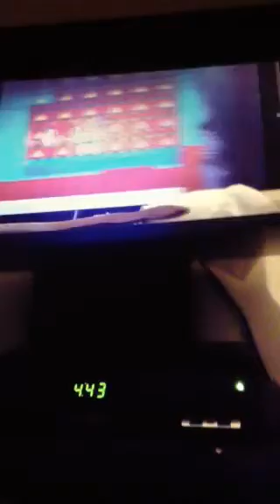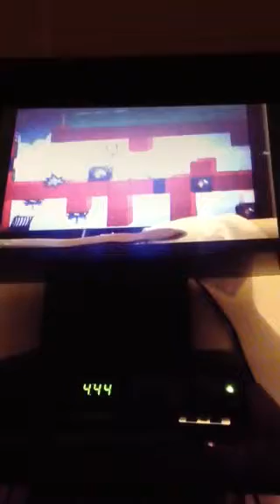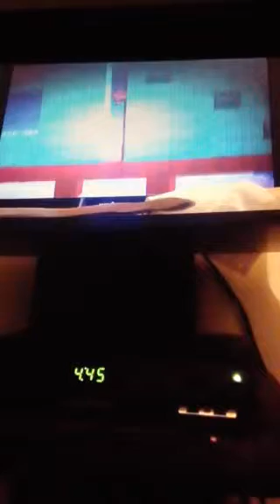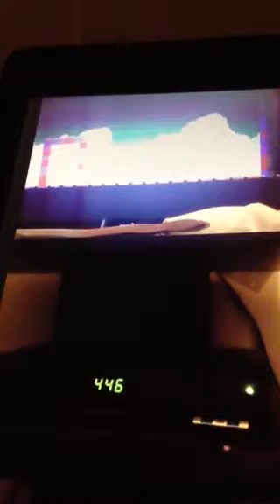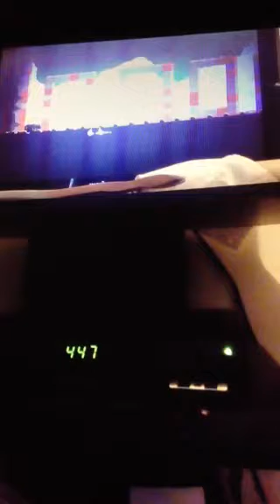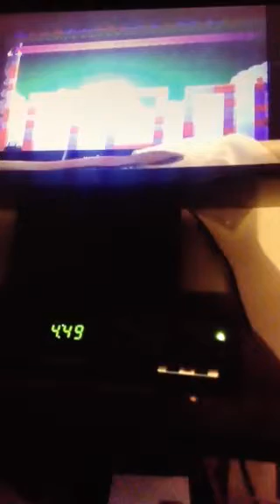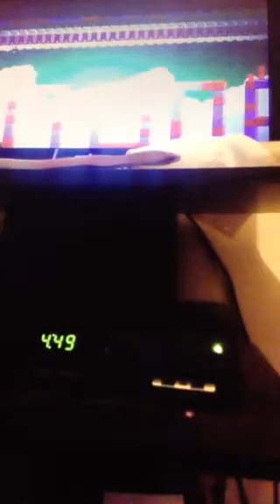Battleblock theatre noob pro levels part 2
I'm done with this see play it and see if you are a pro or a noob